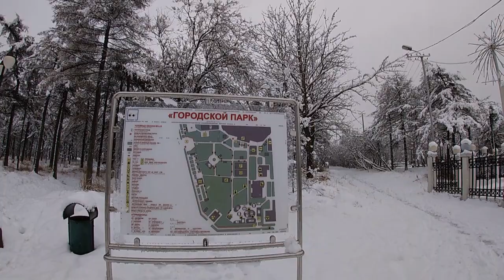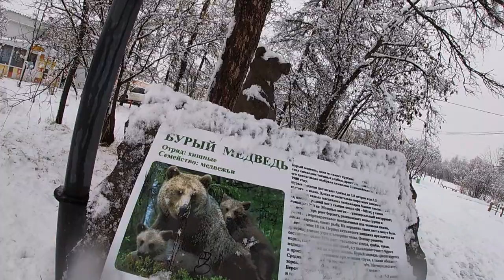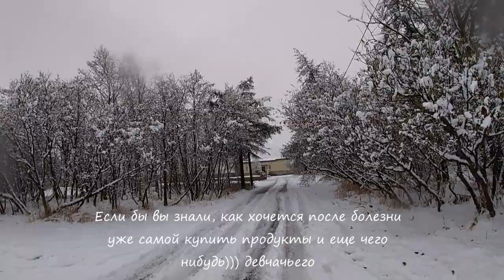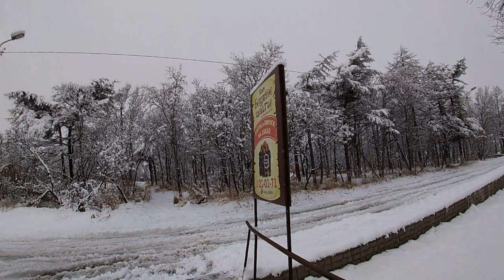Городской парк Магадана в начале зимы. Современный Магадан 2020 и прогулки с Анжелиной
Прогулялись от якутской до центра,
от Цветов до входа в парк- смотрите два предыдущих видео,
а теперь пойдемте пройдемтесь по парку. Сегодня там так хорошо.

Подышим воздухом, поболтаем обо всем. И , да, я уже выздоровела. Всем спасибо за пожелания здоровья))))
 И вам все не болеть!